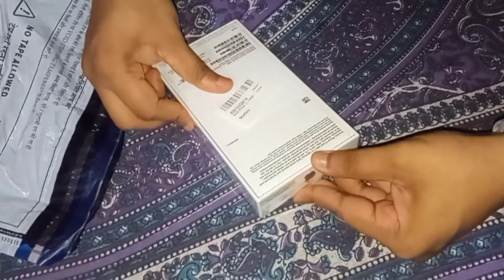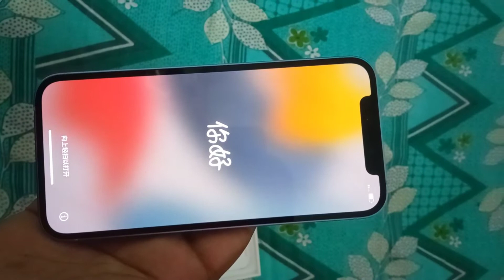Purple iPhone 12: Unboxing and first impressionsYouTube 2022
ABOUT MY CHANNEL:
Hi! I’m {Rupam uzir}. On my channel, you will find {vlog,game stream, rachipe, music}. I love sharing  with you guys as I experience them myself.